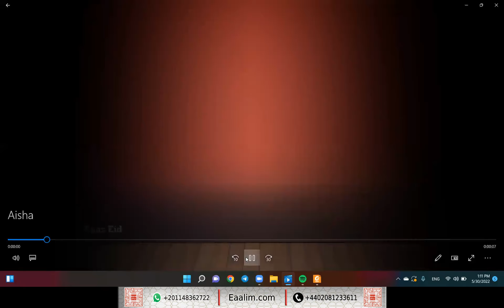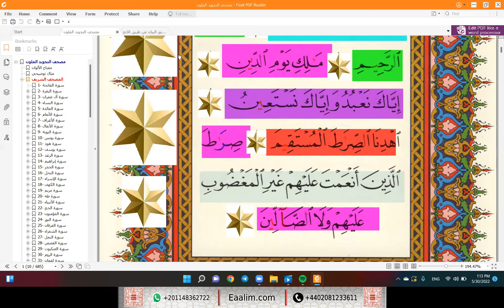Learn Quran online"al-Fatihah ayat 1 to 7 and Arabic"Aisha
🔊 Our Services
- Go for 2 trials for free without money